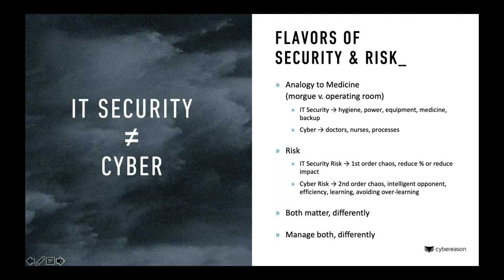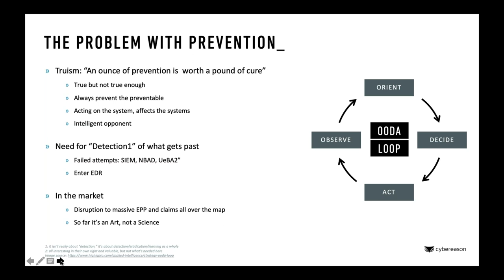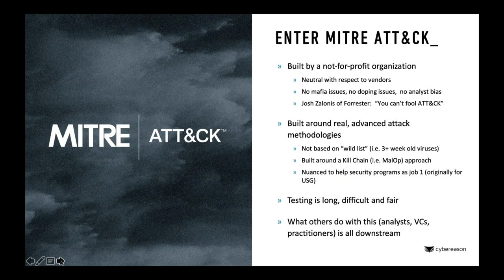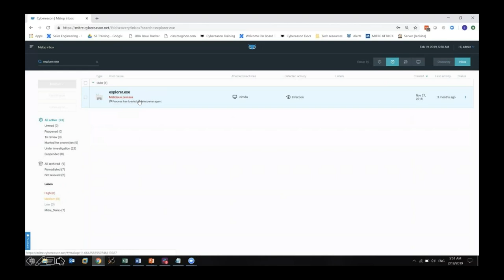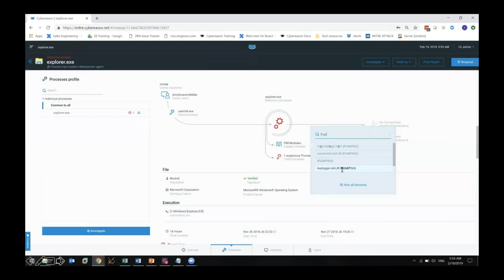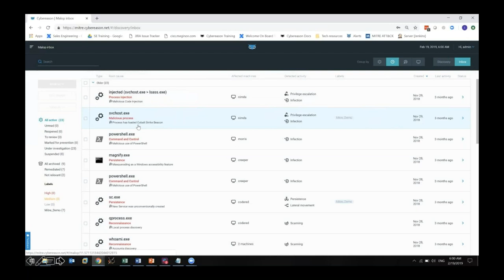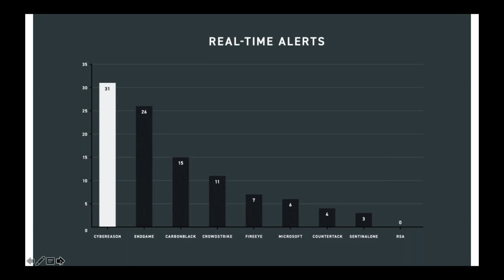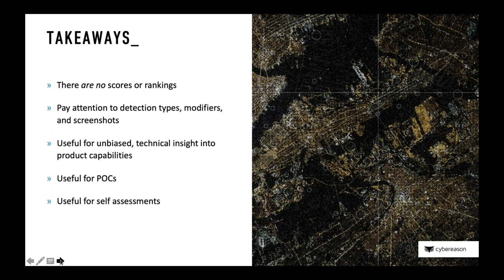[EMEA Webinar] Cybereason MITRE ATT&CK Evaluation Results